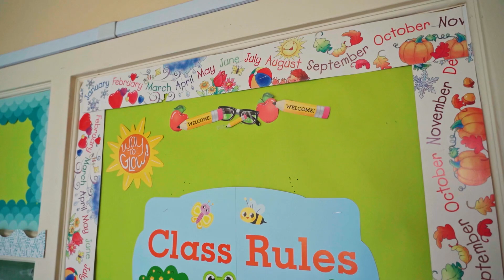October 27, 2022